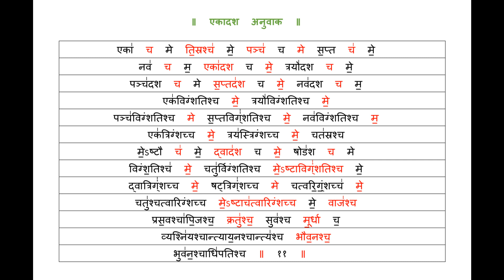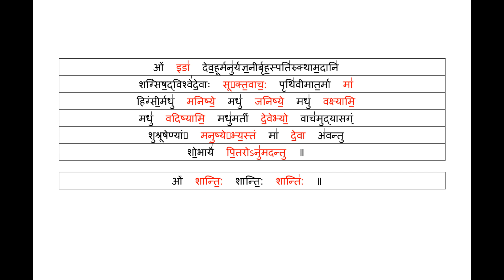Chamakam - Devanagari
(CHAMAKAM | A POWERFUL Vedic Prayer for ALL Things Needed in Life | Yajur Veda | Sri K Suresh)